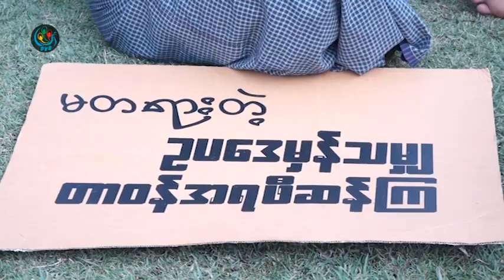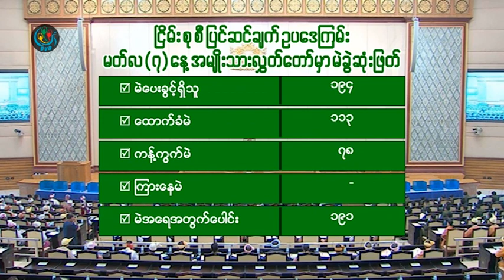DVB - ျငိမ္းစုစီဥပေဒျပင္ဆင္ခ်က္ကုိ ဥပေဒဆုိင္ရာခုံရုံးရဲ႕ သေဘာထားရယူသင့္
DVB TV - ၿငိမ္းစုစီဥပေဒျပင္ဆင္ခ်က္ဟာဖြဲ႕စည္းပံုအေျခခံဥပေဒျပဌာန္းခ်က္ေတြနဲ႔ဆန္႔က်င္ေနတဲ့အတြက္ႏိုင္ငံေတာ္ဖြဲ႕စည္းပံုအေျခခံဥပေဒဆိုင္ရာခံုရံုးရဲ႕သေဘာထားရယူသင့္တယ္လို႔  ၿငိမ္းစုစီျပင္ဆင္ခ်က္ဖ်က္သိမ္းေရး ဦးေဆာင္ေကာ္မတီက အၾကံျပဳတိုက္တြန္းလိုက္ပါတယ္။ကိုအာကာ သတင္းေပးပို႔ထားပါတယ္။